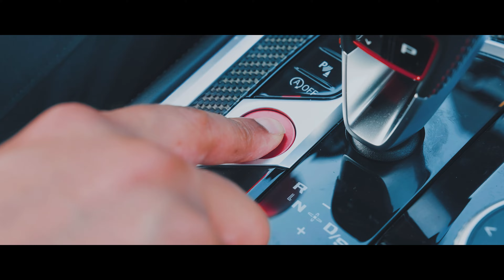Reynmen ft. Zeynep Bastık - Yalan (VOLB3X Remix)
AAll rights to the video series belong to SchwaaFilms!